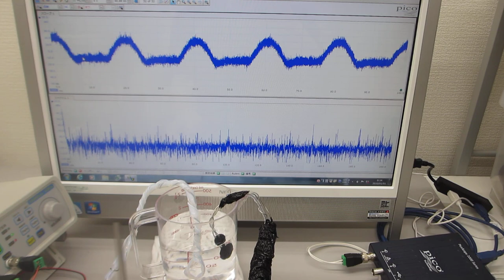ステンレス線の超音波伝搬特性を利用した超音波の応用技術開発